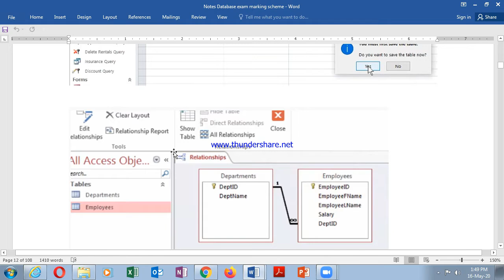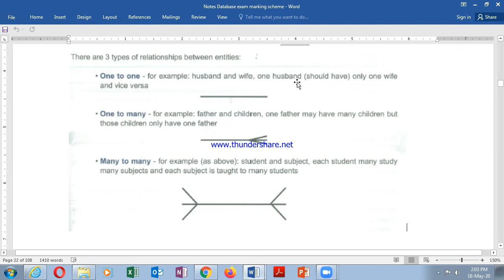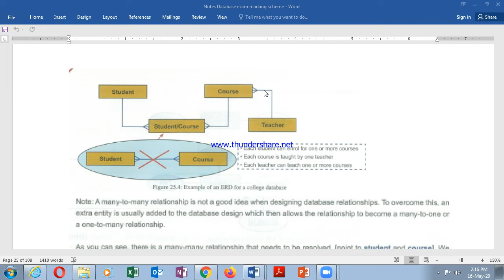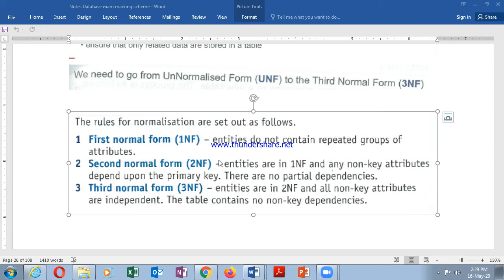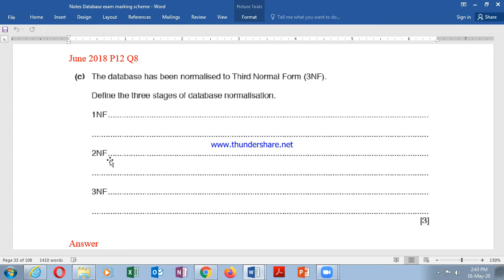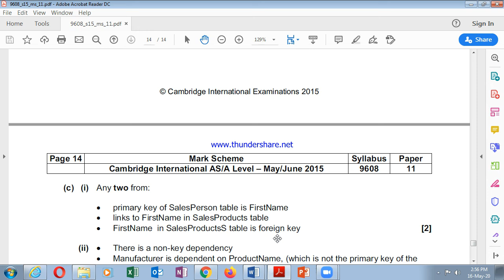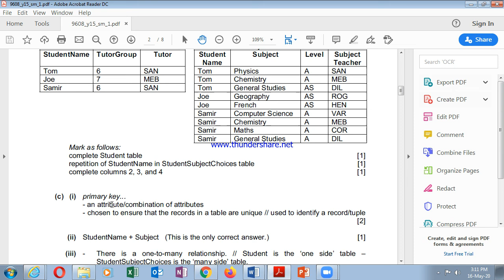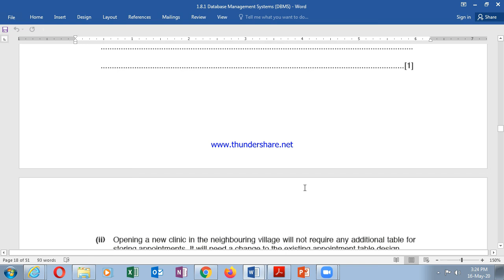Hsc p1 database Nornalisation